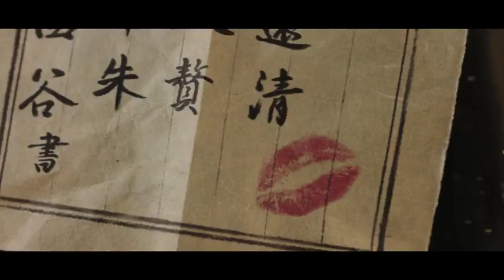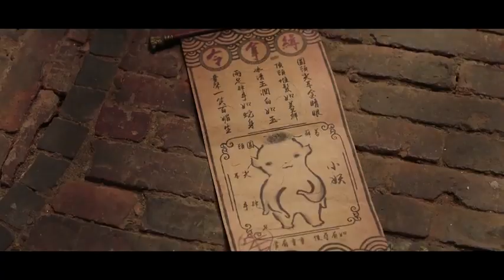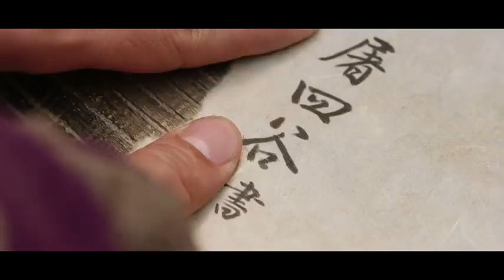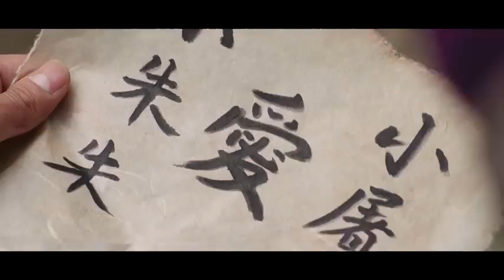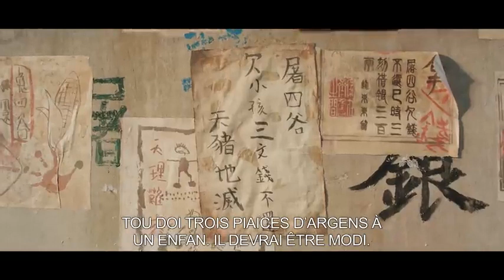film complet en français